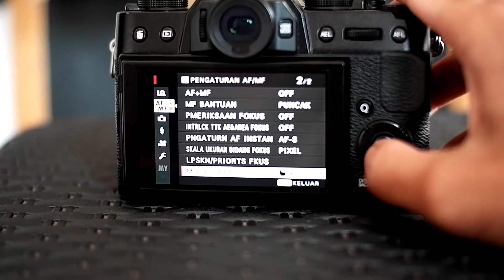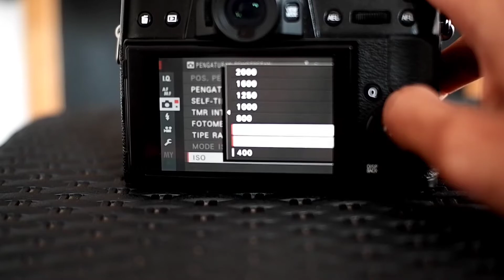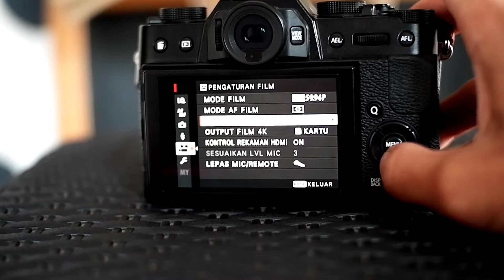racun photographya pitur megah | Fujifilm xt20 || color toon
xt20 Fujifilm
xa3 Fujifilm

Fujifilm X-T20 Kit Lensa 16-50mm dengan kombinasi sensor dan prosesor juga memanfaatkan rentang sensitivitas yang diperluas ke ISO 51200, 14 fps continuous shooting bekerja dengan electronic shutter dan kamera juga memiliki kemampuan untuk merekam video UHD 4K atau Full HD 1080p. Fujifilm X-T20 sudah termasuk dengan